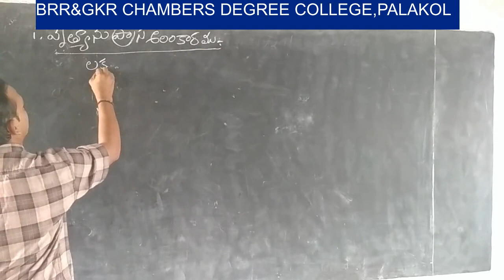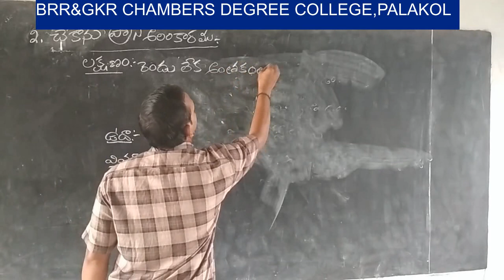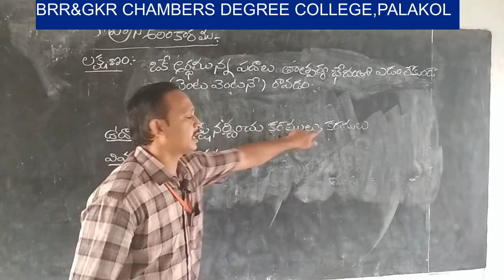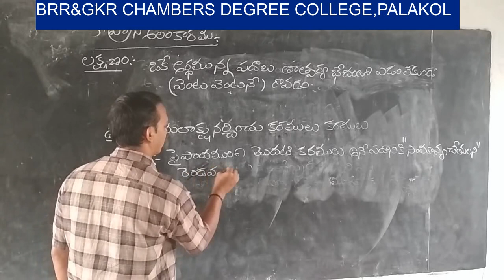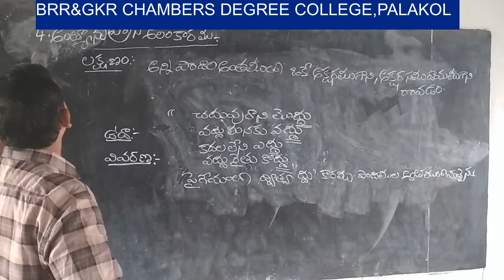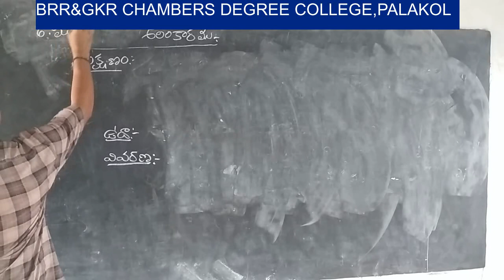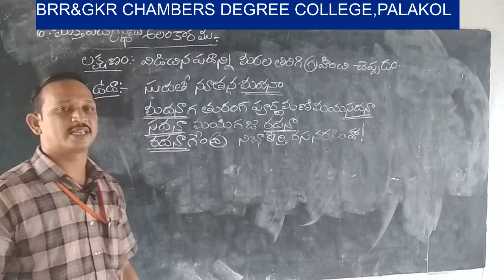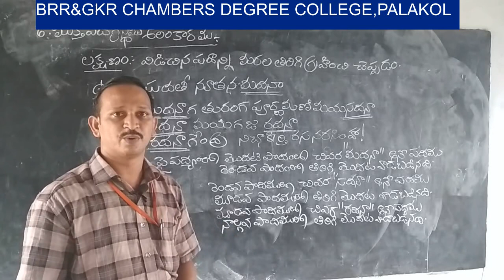II YEAR III SEM TELUGU-ALANKARALU(SABDA ALANKARALU)-SESSION 3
ALANKARALU(SABDA ALANKARALU)